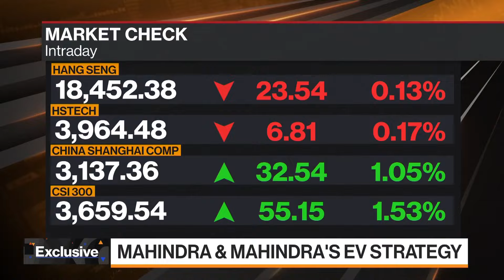Mahindra Auto Division CEO On EV Strategy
Nalinikanth Gollagunta, CEO of Mahindra & Mahindra's Automotive Divison, says his company is planning to localize battery production in India over time. He spoke with Stephen Engle on "Bloomberg Markets Asia" from the sidelines of the "BNP Paribas Global Electric Vehicle and Mobility Conference."